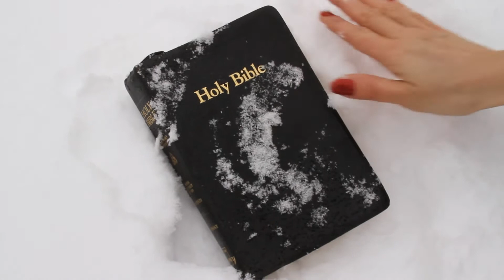More of Him - Trailer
Less of Us - More of Him CD Release Trailer